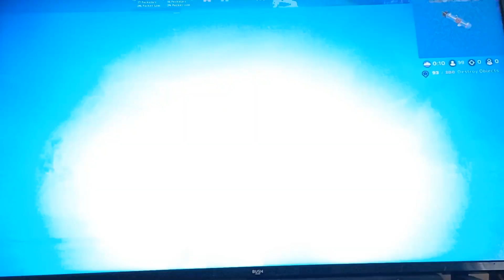lightsaber only challenge